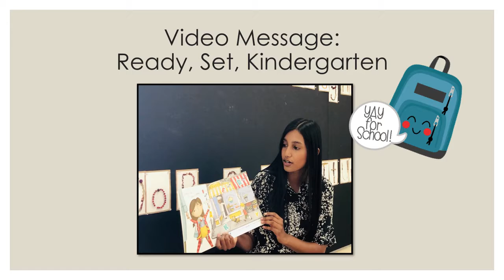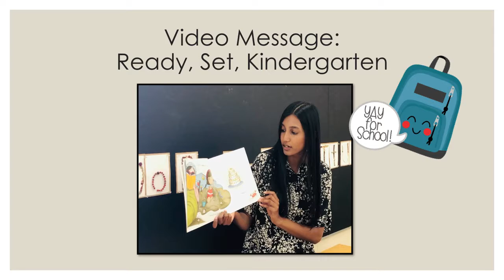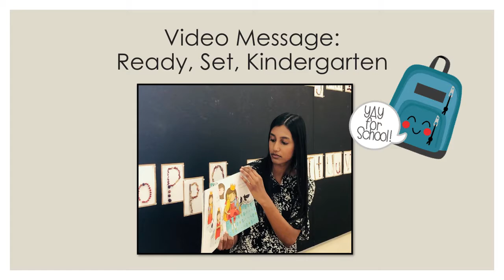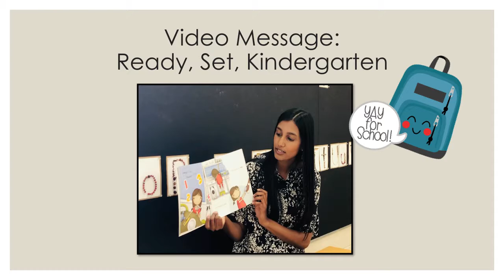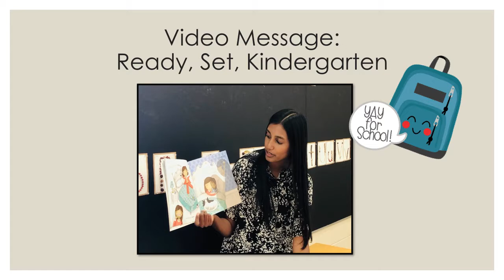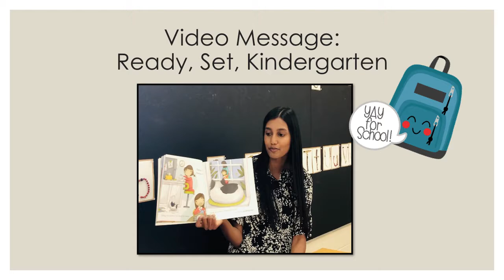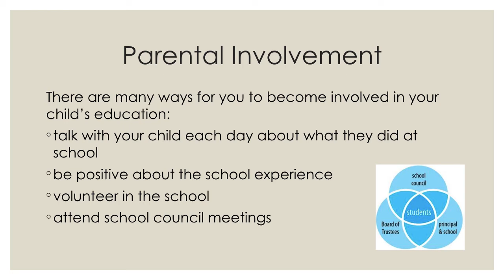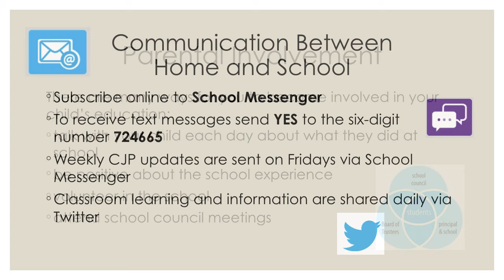Kindergarten Online Open House 2020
Welcome to all our September 2020 Kindergarten students. You can meet your teachers and see inside your classroom in the attached video.